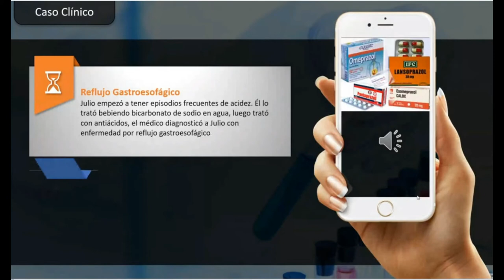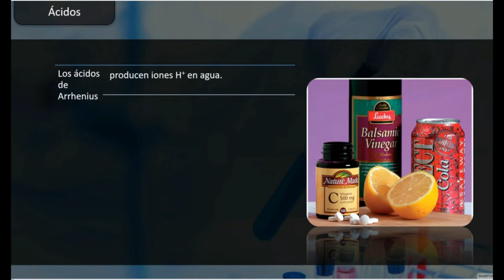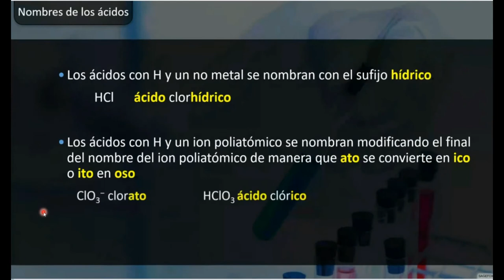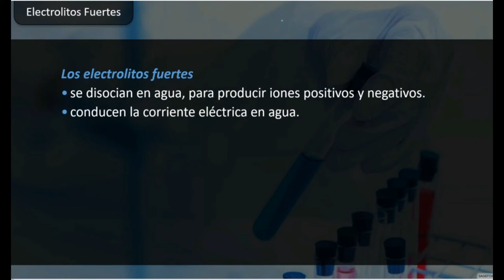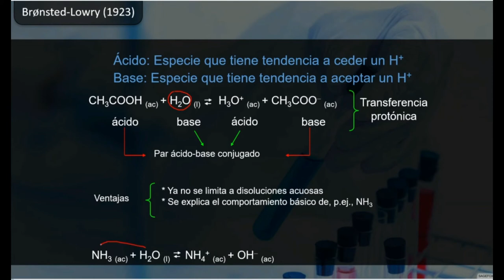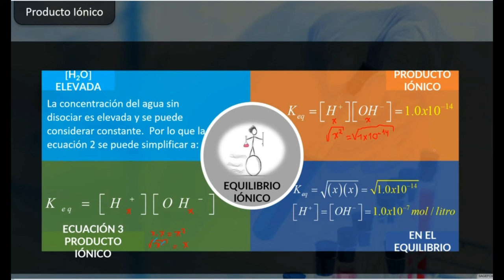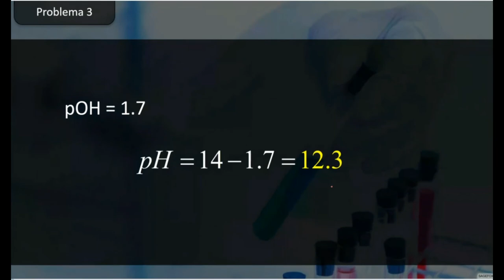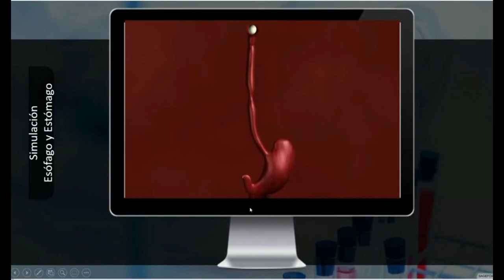Ácidos y Bases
Qué son los ácidos y las bases, definiciones, ionización, electrolitos, pH.